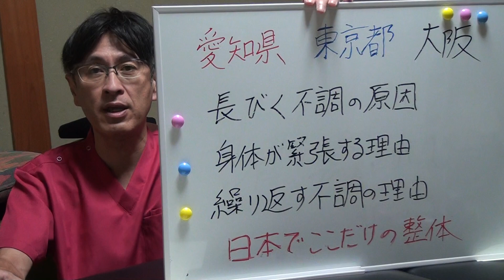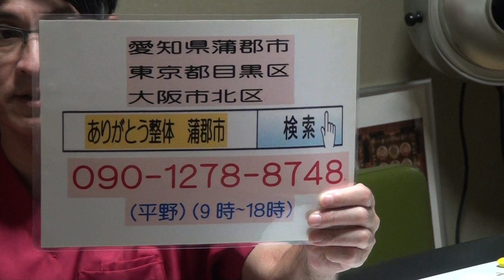目黒区 人気整体 肋骨の矯正 必要性 内臓をマッサージ 歩くという意味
肋骨のスペシャリスト である愛知の整体師が出張いたします
第６回は９月８日（日）９日（月）です
★大阪出張も行っています
大阪３回目は、９月１日（日）２日（月）です
大阪４回目は、１０月６日（日）７日（月）です